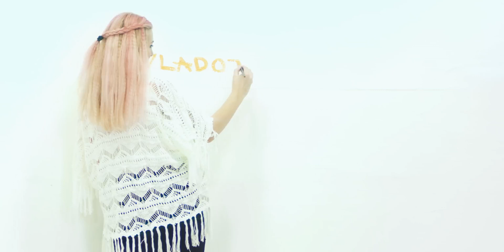Vlado Janevski - AJDE VODI ME (2016) HD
Podržano od VITAMINKA - Prilep
⭐️Muzika: M.Bajagić - Bajaga ⭐️Tekst: V.Janevski ⭐️Arr: N.Bratoš
Snimano vo: NB studio (Zagreb) i Enterprajz (Skopje)

Ај да бегаме од градов негде
јас со тебе тргам одма, сегде!
Сврти глобус... бирај нешто
под палми, убаво и топло место

На бели плажи сонце дур не зајде
кај што никој нема да нè најде
Цело време да сме си при рака
дење - ноќе што ни душа сака

Среќата што е?
Двајца заљубени, во рај изгубени
Мое и твое
срце се спарува - љубовта царува!

Што се случува во твојта глава
кога морници низ грб ти лазат?
Секој допир како гром ме мава
јас со тебе сакам сè да правам

 Среќата што е?...

РЕФ. Ајде води ме, речи: “Одиме!”
и од бељиве ослободи ме
Ајде води ме негде далечно
дали ова е љубов конечно?

Таму не се бричам ни случајно
Знаеш ли колку ќе ни биде сјајно?
Да нема правила и сè да важи:
коктели, топол ветер и масажи...

 Среќата што е?...

може ова е љубов, конечно!